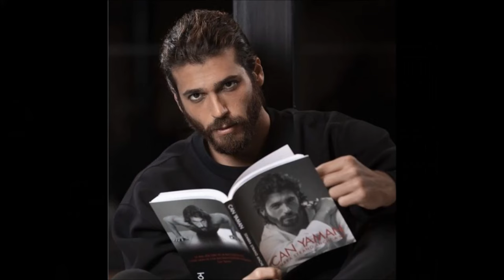¡El amor de Demet Özdemir y Can Yaman es cada día más fuerte!